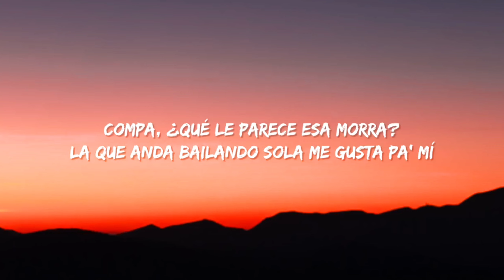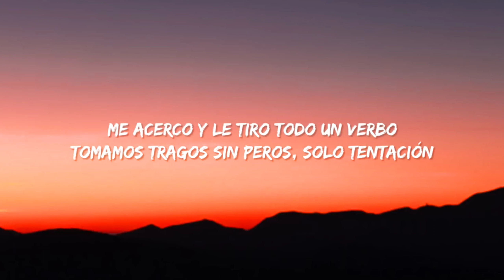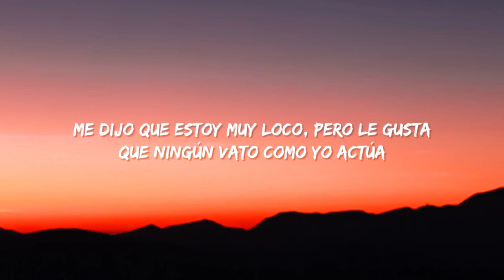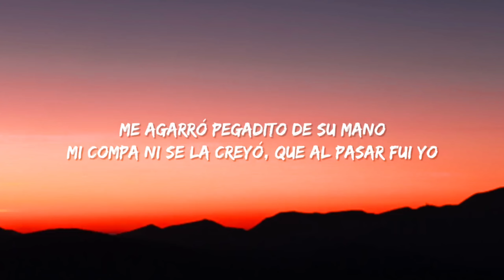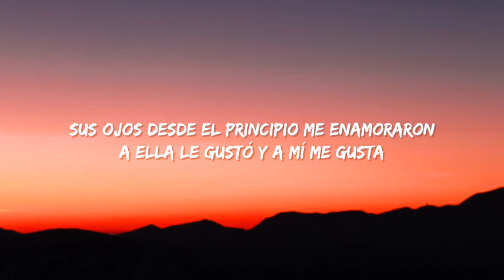Eslabon Armando, Peso Pluma - Ella Baila Sola (Letra/Lyrics) Compa, ¿qué le parece esa morra?